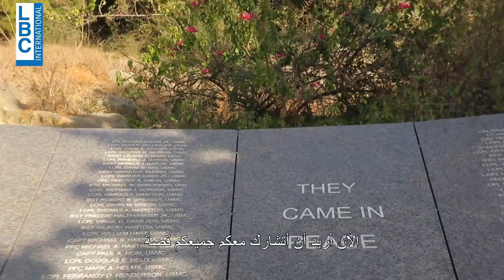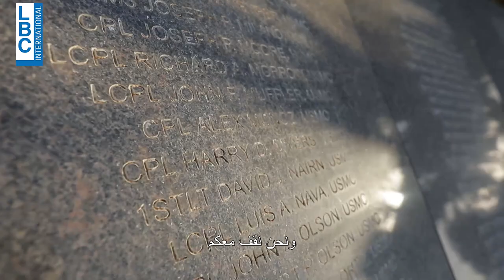US Marines Bombing Anniversary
23 تشرين الأول 1983 في تمام الساعة 6:22 صباحاً... وقع الحادث المؤلم في مقر قوات المارينز في بيروت
اليوم نتذكرهم بعد مرور 37 عاماً
On 23 October 1983 at 6:22 AM, an explosion occurred in the Marines headquarters in Beirut
We remember them today after 37 years…